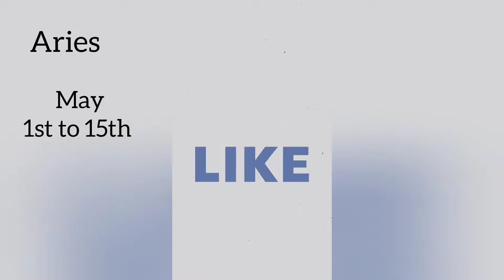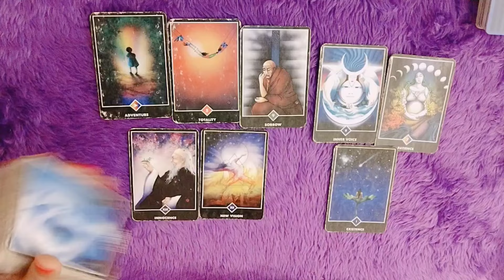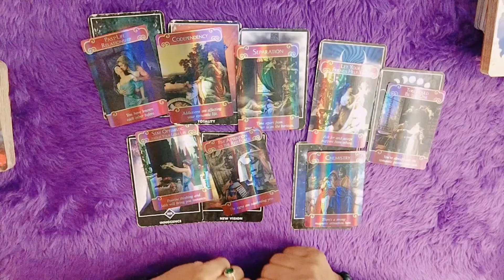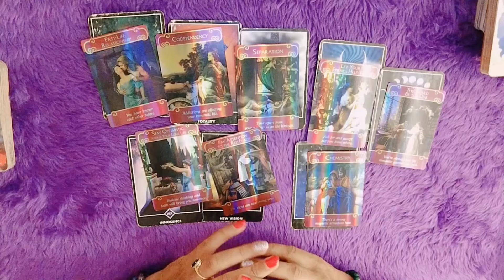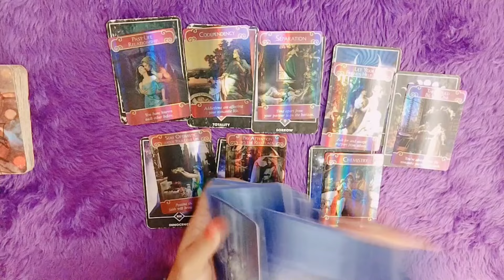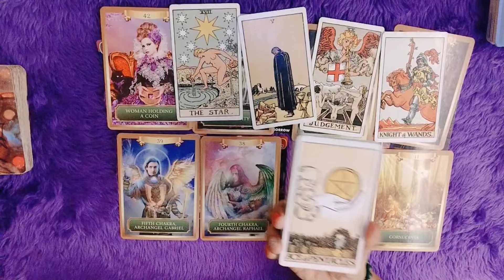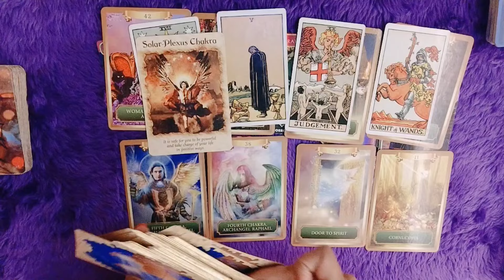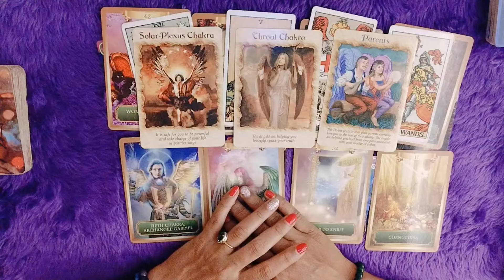🧚Aries(मेष राशि)Love tarot reading(1to 15)May2024|love messages💞|hindi tarot|timeless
🔮Hello friends🙋
Healing classes ✨
Healing session ✨
Angel healing 🌟

⭐STAY TUNE⭐